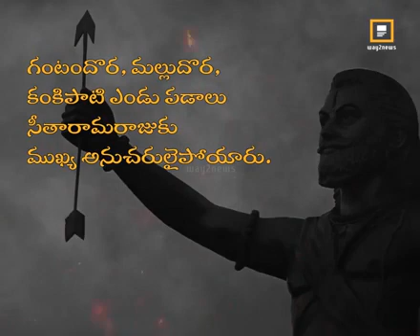Alluri Sitharama Raju video